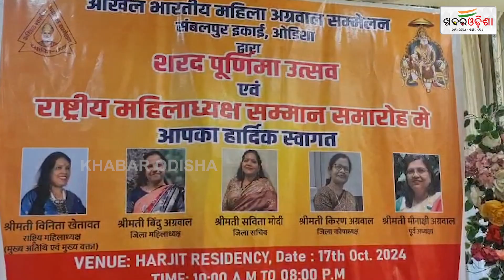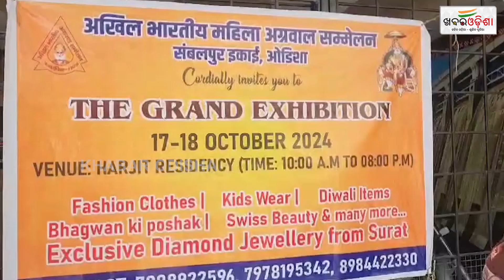Sarat Purnima Utsav And National Women's Empowerment Ceremony Held In Sambalpur | Khabar Odisha